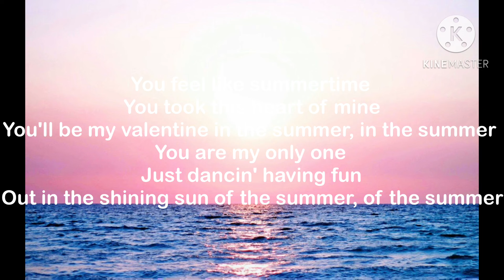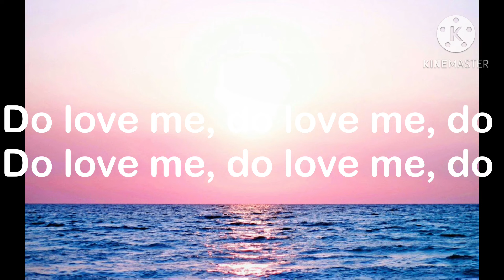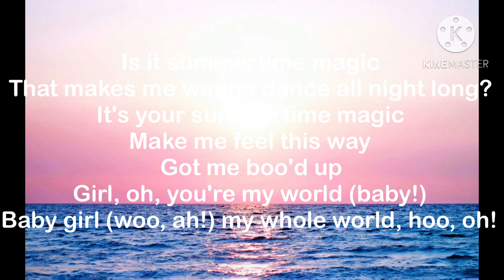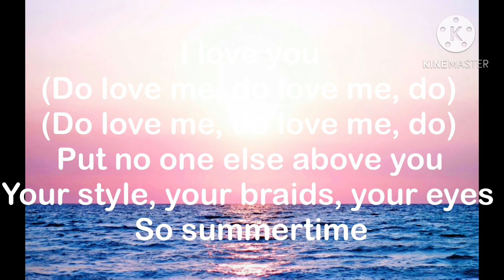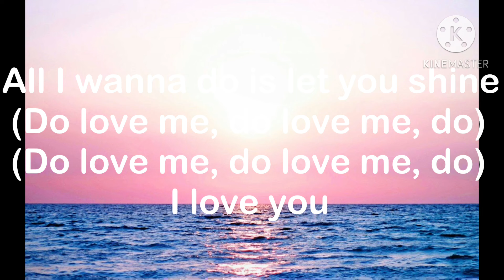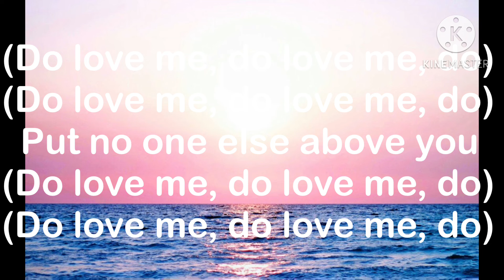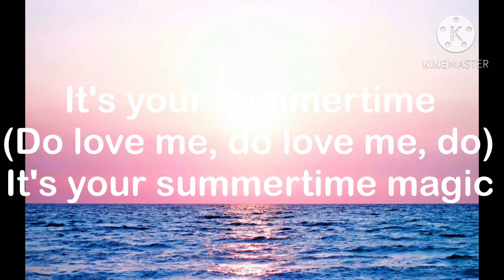Childish Gambino - Summertime Magic (lyrics)